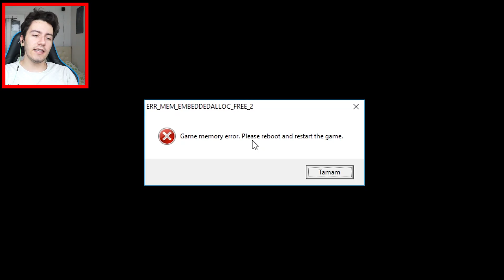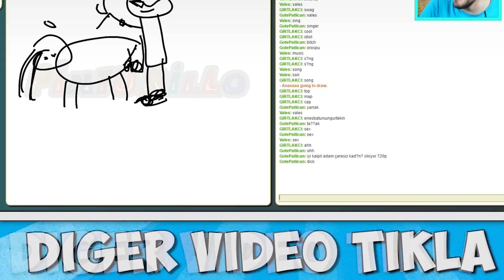VICE CITY MOD (GTA 5 Mod Komik Anlar)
Ben Enes Batur , vice city mod oynuyoruz Tommy vercetti olup gta 5 vice city'de yaşıyoruz biraz nostalji oldu , eğlenceli komedi bir video oldu iyi seyirler.